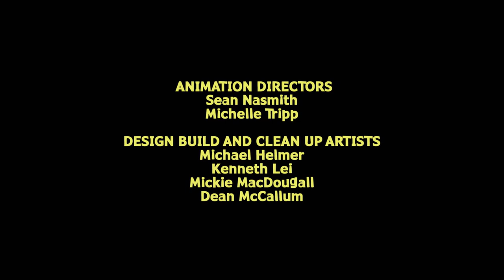Crash Canyon | Season 1 | Episode 6 | Moose on the Loose | Patrick McKenna | Jennifer Irwin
Watch Crash Canyon Season 1 Episode 6 Moose on the Loose on Breakthrough Entertainment

Crash Canyon is under attack – by a moose. The canyonites are angry and ready for revenge, but when Norm tries to prevent the mob from hunting down the moose, he is branded a coward. Every man’s pacifism has a breaking point however, and Norm finds his after repeated mocking from his neighbors and several hooves to the face from the moose.

While driving to their vacation, a family falls into a canyon and must learn to get on with their fellow stranded neighbours and, mostly, one another.

Created by Joel H. Cohen, Phil Lafrance, Jamie LeClaire
Starring Patrick McKenna, Jennifer Irwin, Bryn McAuley